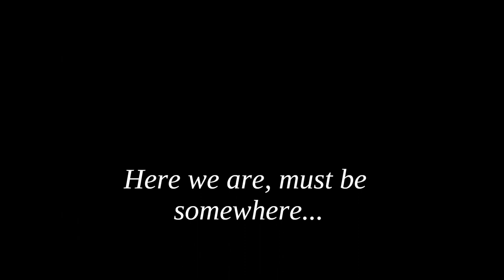On The Air Tonight Willy Finlayson 1984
Non-extended version, lyrics below

Lyrics:
Here we are
Must be somewhere
But you don't seem to know the faces
You survive
This hurt inside
It's only lovers changing places
Nobody ever knows
The way you feel
Nobody ever knows
But you

In the shadow
In between the feeling grows
On the edge
Of tomorrow
But tomorrow never knows
No matter where you are
Or what you do
Nothing will ever change
But you

On the air tonight. on the air tonight. on the air
Nobody ever knows...

Take a rose
Call it sorrow
But it's a rose by any other name
So it goes
And we will follow
Like petals scatter in the falling rain
Nobody ever knows.